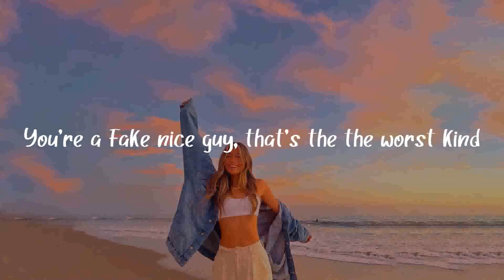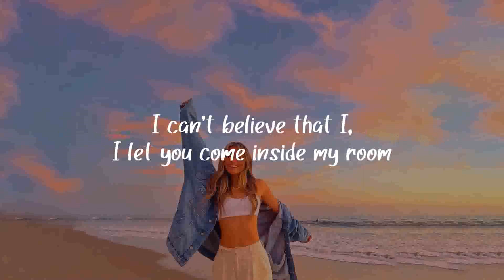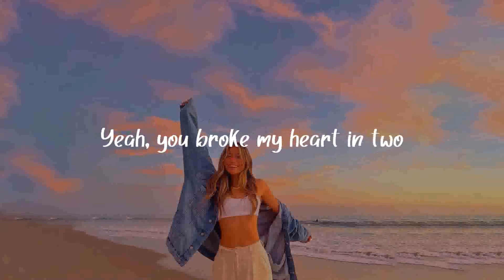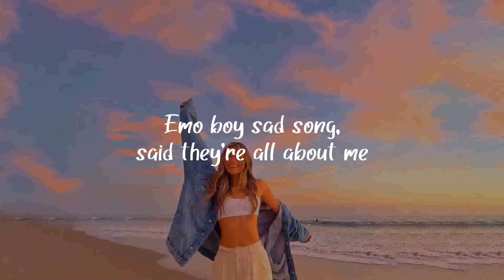Leah Kate - Twinkle Twinkle Little B*tch (Lyrics)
Leah Kate - Twinkle Twinkle Little Beach 🎤 Clean Lyrics

[Intro]
Twinkle, twinkle, little bish
Just another narcissist
Hate your guts, you make me sick
I'm so, I’m so over it

[Verse 1]
Emo boy sad song, said they're all about me
Yeah right, boohoo, how’d you get so cheesy?
You're a fake nice guy, that's the the worst kind
Find girls with nice eyes, ruin their lives

[Pre-Chorus]
I can't believe that I, I let you come inside my room
Yeah, you broke my heart in two
And I got one more thing to say to you

[Chorus]
Just another narcissist
I wish you didn't exist
Tried to rip my life to bits

[Verse 2]
New girl, same bar, see you every weekend
Cheap tricks, B.S , get them back in your bed
Twenty six, still in your moms basement
And telling everyone you’re ‘bout to make it

[Instrumental Interlude]

[Bridge]
Think you're gonna be a star, not likely
Boy, you should be crying
Baby, I'm a diamond

[Chorus]
Just another narcissist
I'm so, I’m so over ít

💜 I hope this playlist can accompany your day and make your day better

👍Suggested Video: Songs make you dance if you're on a long road trip with your family